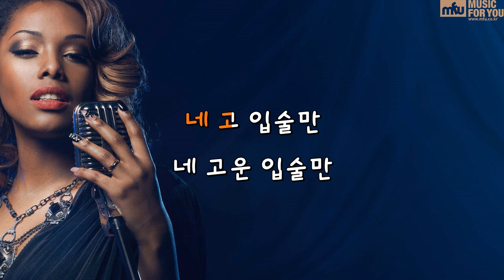입술의 말-M.C THE MAX (Instrumental & Lyrics)